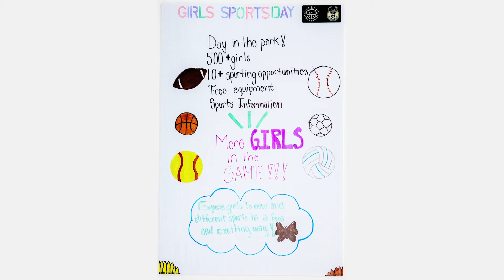Game Growers 2020 / Milwaukee Bucks: Gissell & Shawntel's Game Plan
"Nike Game Growers is an exclusive opportunity for eighth-grade girls to share their ideas on how to get more girls playing sports. Together with Nike, WNBA and NBA, the Class of 2020 Game Growers designed solutions to get more girls playing.

The problem: Fear of rejection, fear of judgment and lack of a support system.

Our solution: Girls Sports Day
We plan to host an event at one of our local parks where we invite a variety of different sports teams and clubs to talk to girls about their sport. This will introduce girls to new sports and give them the necessary resources to get involved.

Gissell & Shawntel, Milwaukee Bucks Game Growers"